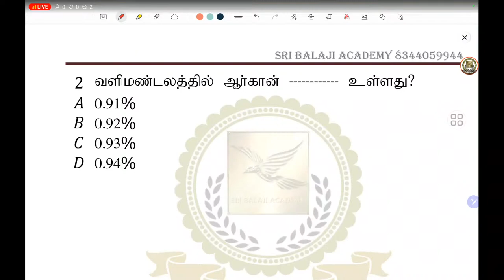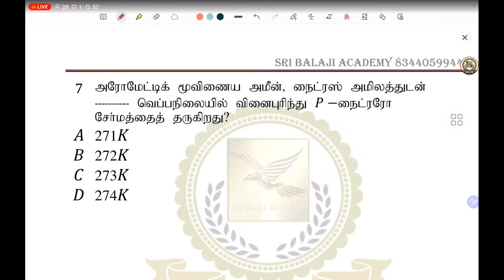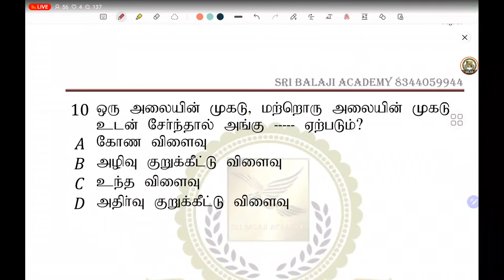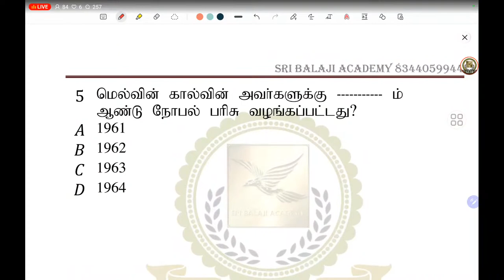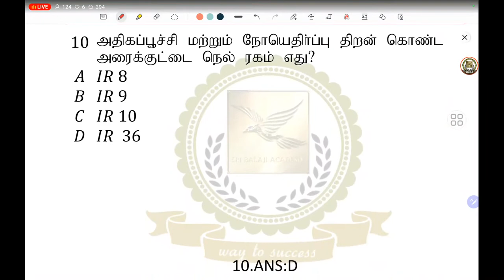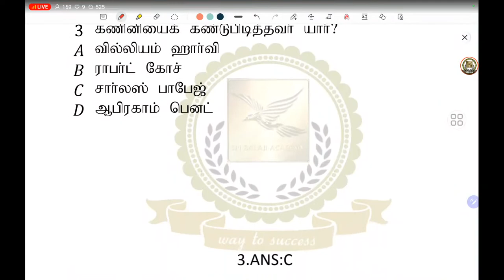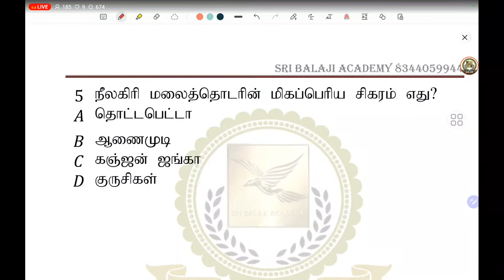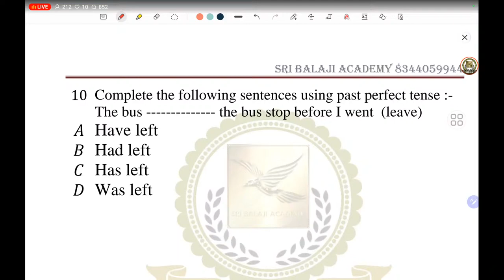18.08.2022-100 DAILY FREE QUESTIONS TNTET 2022